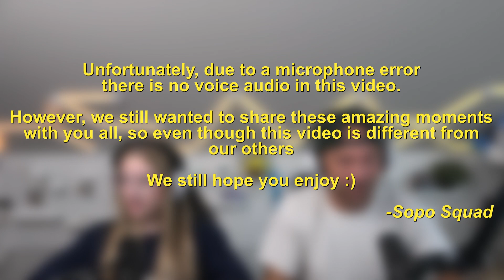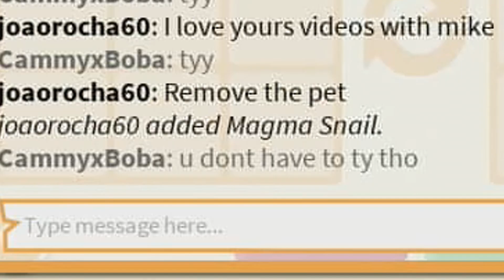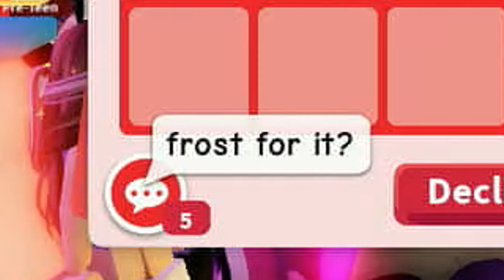Something UNEXPECTED Happens When We Make a NEON MAGMA MOOSE and NEON TOASTY RED PANDA 😳Roblox!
We Make a NEON MAGMA MOOSE and NEON TOASTY RED PANDA Then Something Unexpected Happens! 😳Roblox! You Won't Believe What Happens To Our Adopt Me Recording! OMG! Watch cammy and mike make and trade the *New* NEON Magma Moose and the Neon Toasty Red Panda! The most rare and hard to get pets that roblox adopt me has ever released! How to get Magma Pets! shocking!

Trading The *NEW MEGA Kiwi* Pet in Adopt Me! The Offers Are Insane! Roblox!
Trading To Get 6 *BLAZING LIONS* in Adopt Me! The Impossible Pet! Roblox!
Did We Make a HUGE MISTAKE Trading the *new* MEGA Flaming Zeba!? Roblox!
We HACK Into Accounts to Get ALL Molten Pets in Adopt Me! Roblox!
We Get SCAMMED Trading The MEGA CHIPMUNK & MEGA RACOON in Adopt Me! Roblox!
We Rank EVERY *NEW* Urban Egg Pet in Adopt Me!

Follow the Sopo Squad on Roblox:
Mike: Mikedrop937
Lizzy: ssglizzy
Cammy: CammyxBoba
Parker: soposhadow